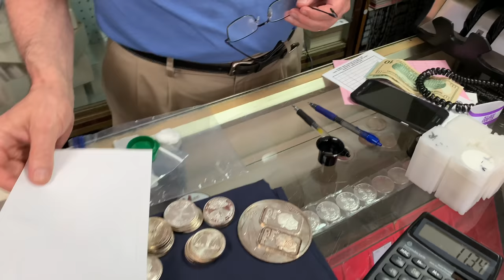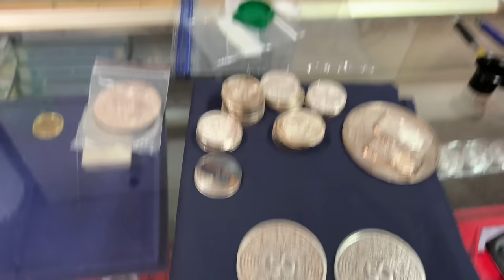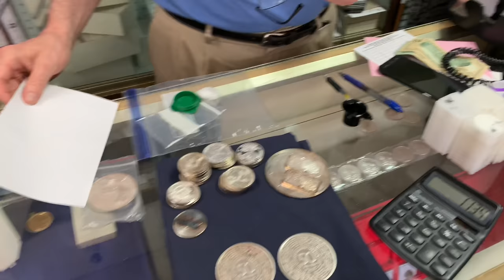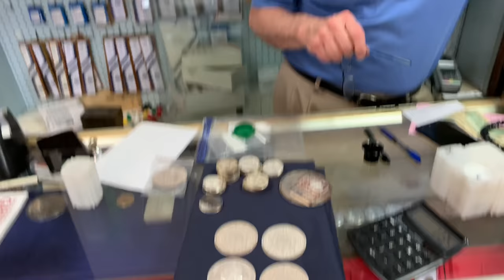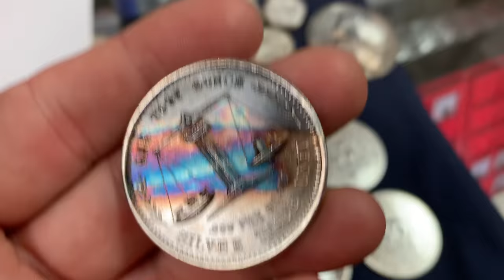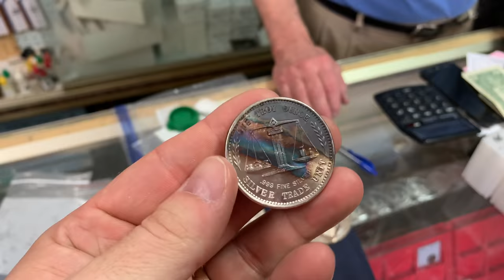Coin Shop Dealer Uncensored - Gold and Silver Premiums, Coin Shortage, Honest Pricing and MORE!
In this video you will hear what my coin shop dealer, Tim, makes of questionable gold and silver premiums and the growing coin shortage we see at retail stores.   You will hear first hand how he handles bullion premiums and provides honest pricing when buying and selling silver and gold.  No inflated premiums on precious metals when spot drops here!  And finally you'll get an earful from Tim on capitalism, free markets, masks, and the upcoming election.

And at the end of the video, you’ll see a marvelous piece of silver I'll be giving away--sponsored by a fine member of our silver stacking community I met at Tim's coin shop.  The GAW will be conducted when Tim joins me THIS THURSDAY NIGHT, AUGUST 27th on the NEXT "ASK YANKEE"!

👌 Mailing Address:
     ▶︎ Yankee Stacking

Tim Marschner
Coin & Stamp Shop
Tell Tim Yankee sent you!!